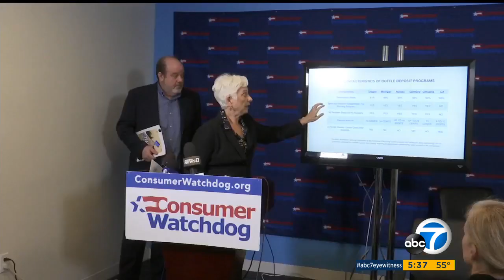KABC Los Angeles: Consumer Watchdog on the Need to Overhaul CA's Failing Recycling Program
Consumer Watchdog highlights the failures of California's Bottle Deposit System in its new report "Trashed," which explains how the beverage container recycling program is beset with problems, among them that Californians, and not the beverage industry, foot the majority of the bill for the program.